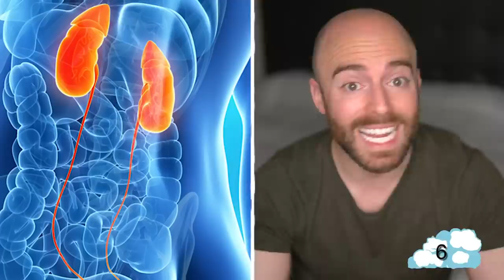50 AMAZING Facts to Blow Your Mind! 125